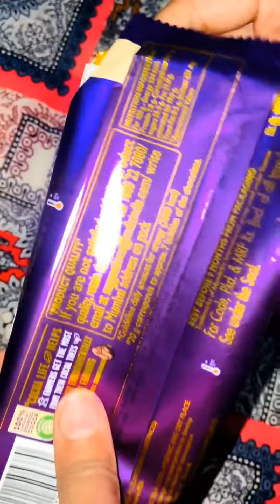look how I'm struggling opening this dairy milk silk bubbly family size ll Cadbury dairy milk bubbly